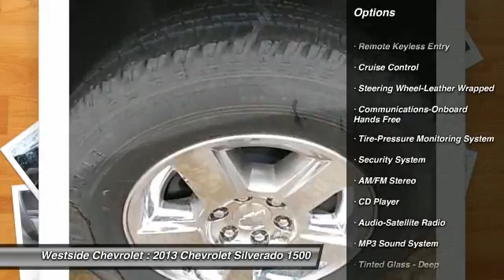2013 Chevrolet Silverado 1500 Katy Texas 30826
2013 Chevrolet Silverado 1500 LT

Westside Chevrolet
23001 Katy Freeway

LT trim. Onboard Communications System, CD Player, Alloy Wheels, Overhead Airbag, Heated Mirrors, Satellite Radio, Flex Fuel. Warranty 5 yrs/100k Miles - Drivetrain Warranty; KEY FEATURES INCLUDE: Heated Mirrors, Flex Fuel, Satellite Radio, CD Player, Onboard Communications System. MP3 Player, Keyless Entry, Privacy Glass, Child Safety Locks, Electronic Stability Control. EXPERTS ARE SAYING: CarAndDriver.com's review says Excellent engines, tasteful styling, and spacious interiors.. Please confirm the accuracy of the included equipment by calling us prior to purchase.